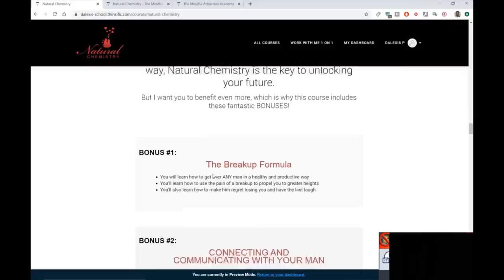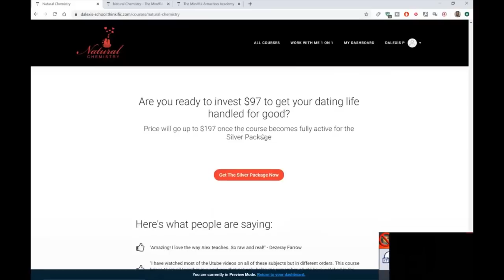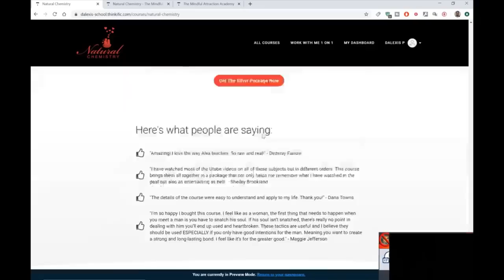How To Not Suffocate a Man With Your Presence - Live Callers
How can you not ruin the connection by having a label early?

Understand that if the label becomes a problem then it's not the label it just means you two are not meant for each other. So everything is going well and you want the chemistry to stay you have to make sure that you don't suffocate him with your presence. Don't be too available.

A guy will wanna see you if he doesn't see you. Twice a week is pretty good sometimes don't see him one week just randomly cancel a date. That's it! You don't have to act differently you just have to change how often he sees you and be a little sporadic about it and just be yourself.

Remember less is more. Let your unavailability do the work for you. You don't have to change anything being not always available will make him chase you more.